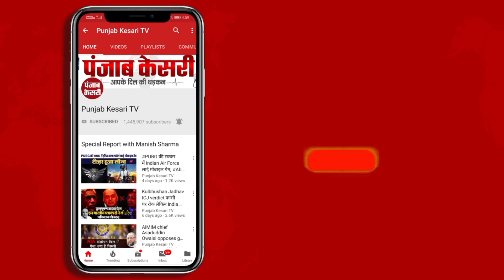Cambridge में Rahul Gandhi के बयान पर Jagdeep Dhankhar का पलटवार| Rahul Gandhi Vs Jagdeep Dhankhar